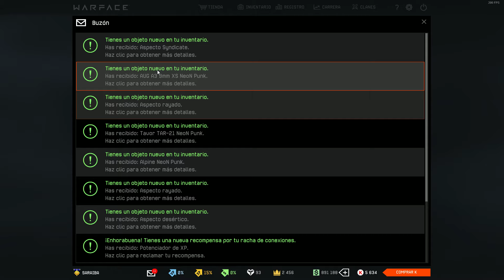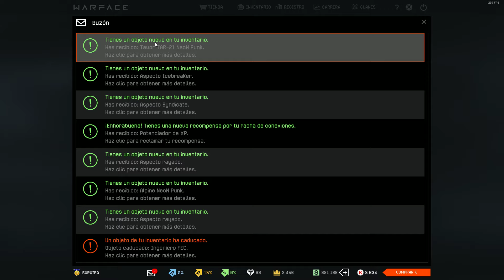WARFACE / YA TENEMOS MERCADO LOS DE STEAM !!! / MIRA QUE BARATO SEÑORES ! / GamePlay Español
▬▬▬▬▬▬▬▬▬▬▬ஜ۩۞۩ஜ▬▬▬▬▬▬▬▬▬▬▬▬▬
 ▓▓▓▒▒▒░░░ ＬＥＥＲ ＤＥＳＣＲＩＰＣＩＯＮ░░░▒▒▒▓▓

 CODIGO   (  SARAIBAXX    )

PARA GANAR DINERO GRATIS DESDE EL PRINCIPIO :)

QUIERES JUGAR GRATIS ENTRA AQUI! : [USERBAR=

Espero que os guste Gente :)Si no Eres Sub A que esperas :) No te olvides del Like :) y Comparte :)

YO COMPRO JUEGOS AQUI !!!

Usa mi código para tener un descuento en tus compras !!! SARAIBAXX

QUIERES CONSEGUIR SKINS O DINERO CON TU PC ?! ENTRA AQUI E INICIA TU CUENTA